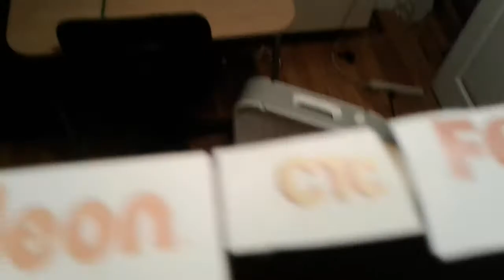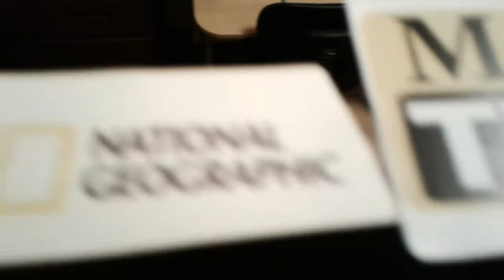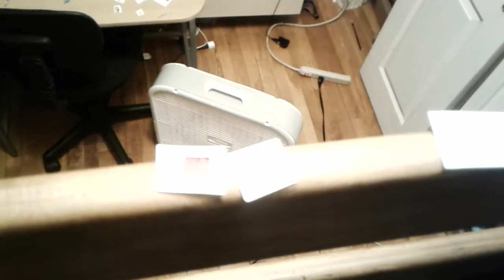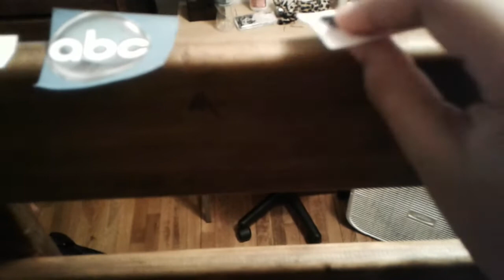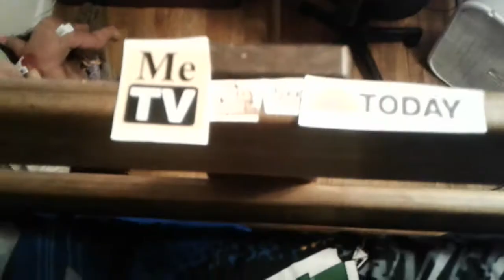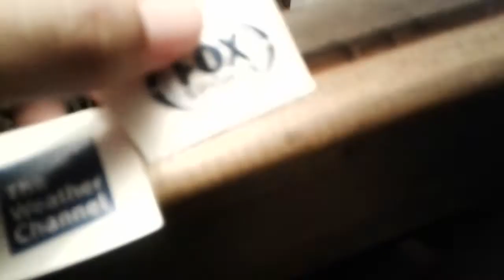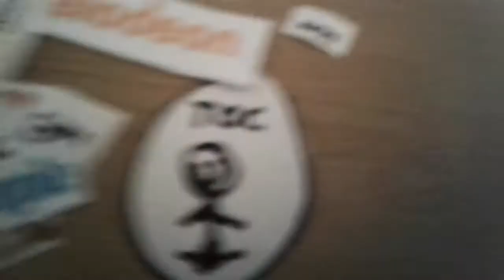The networks are having a contest (episode 3)